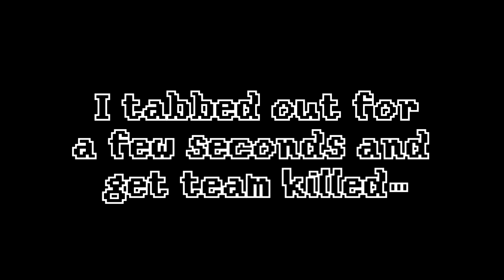Cannibal Camping Club [The Forest] #1 - The Boathouse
This series will showcase me and my friends fun and family friendly camping trip in the lovely Forest. In this first escapade we establish our Boathouse... Well Boathouses.

Happy Campers:
SirAzure /Josh - Blue Text
Emmilseafire /Alex - Orange Text
Frodo Laggins / Tom - Green text